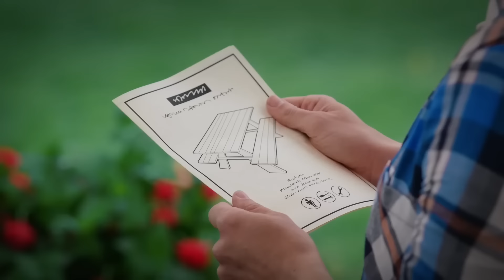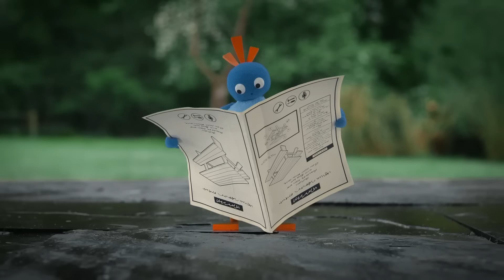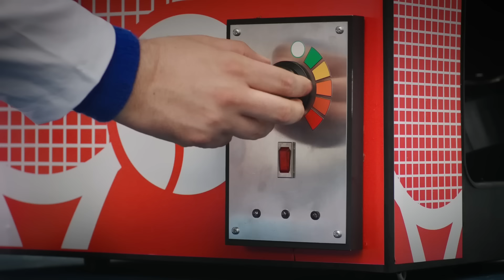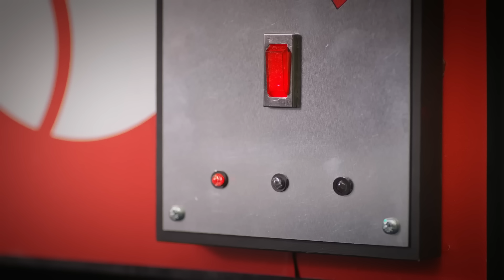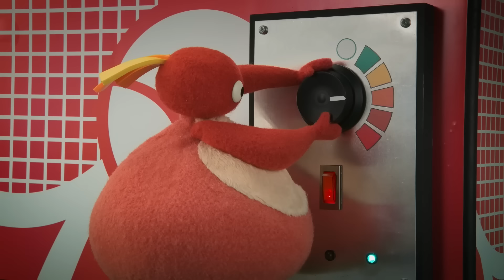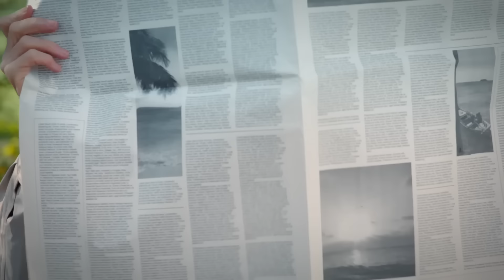Twirlywoos | The Big Twirlywoos Compilation 2 | Fun Learnings for kids